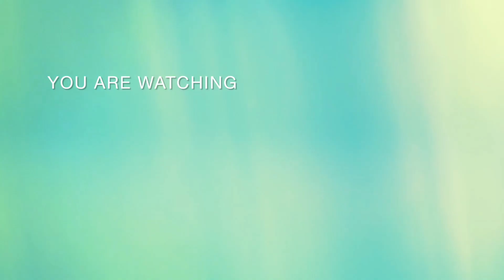Vrindavan One Day Tour - बोलो श्री बांके बिहारी लाल की जय 🙏🙏🙏Vlog no - 22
Kanika.arora.969
hope you enjoyed this Vedio
like karo 🙏
vrindavan
banke Bihari Lal ki jai Hove
banke bihari
temple
vrindavan distance
how can we go vrindavan
vrindavan Jane ka rasta
vrindavan m kha kha ghoome
aao vrindavan chale
meri vrindavan
Krishna
radhe
radhey radhey 🙏
jai shree Krishna
shyam
shyama
govind
radhe rani